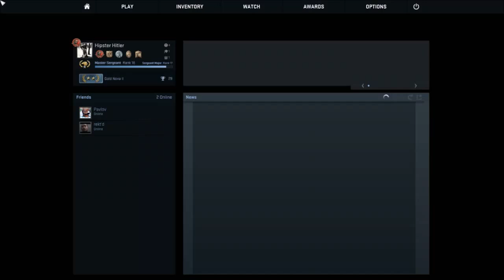ONE FOR THE HIGHLIGHT REEL!!! - Competitive Counter-Strike: Global Offensive Ep.8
I hope you enjoyed the video. Positive or constructive criticism is appreciated.